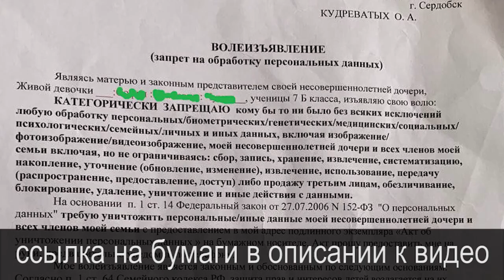Трейлер КОДОВОЕ ИМЯ УЧЕНИЦА К или СИСТЕМА ПРИЗНАЛА ЖИВОГО Часть 2 2022.02.24 Сургут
шикарные результаты отзыва обработки персональных данных на физическое лицо из школы

на ты или на вы?

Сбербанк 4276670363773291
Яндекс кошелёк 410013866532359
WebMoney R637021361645